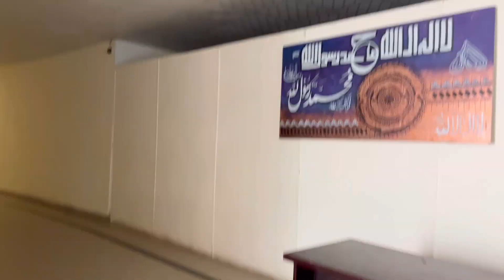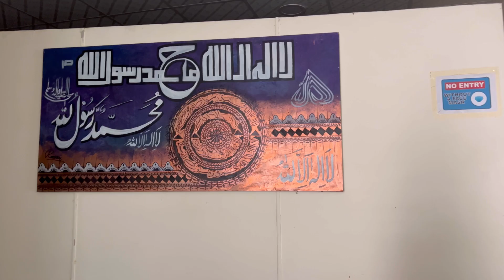Why she wants to die😳?|| beenish ka face reveal?||sughravlogs||dailyvlogs